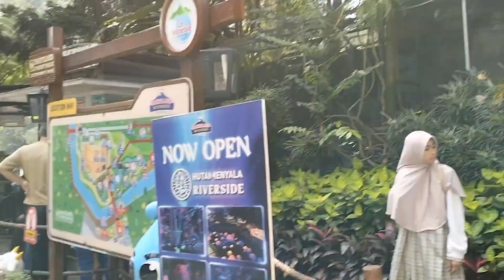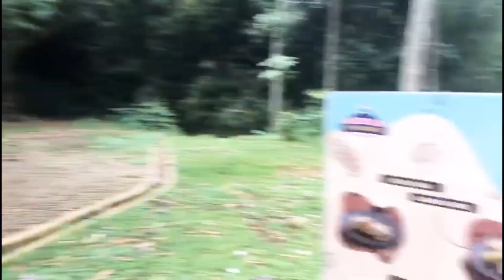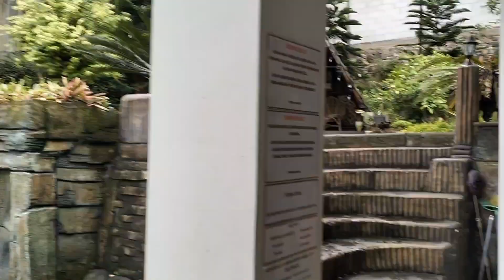RAPAT KERJA TAHUNAN TIM KIRANSA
raker 2023 tim kiransa